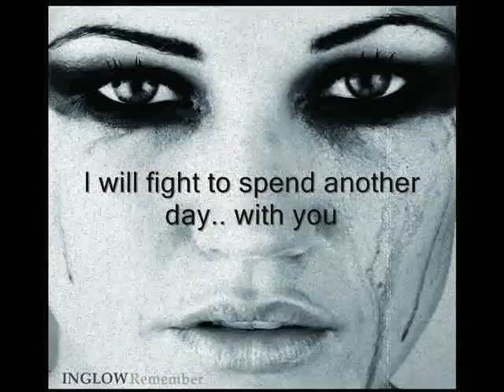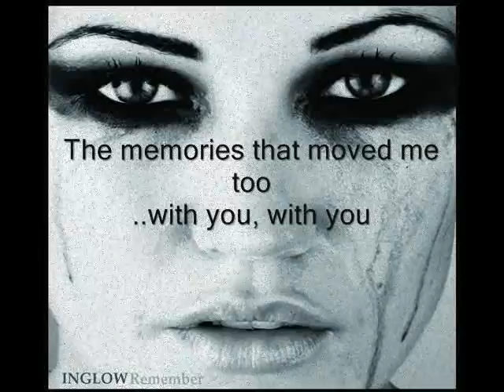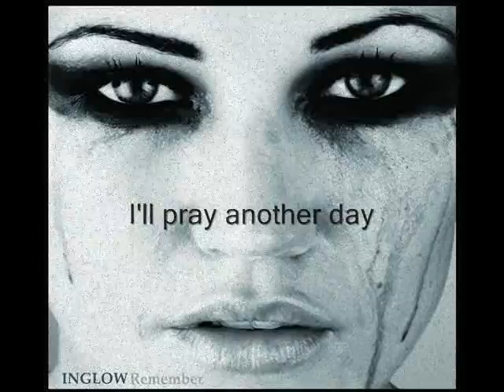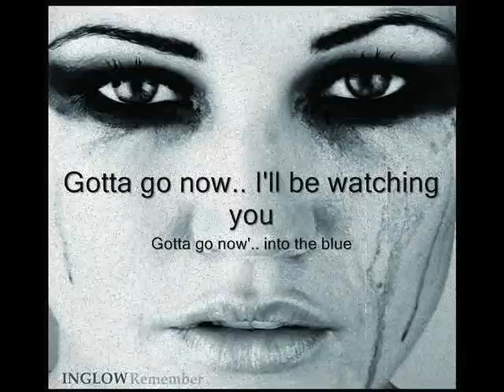Inglow - Remember (with lyrics!)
Inglows latest single "Remember" with lyrics!!